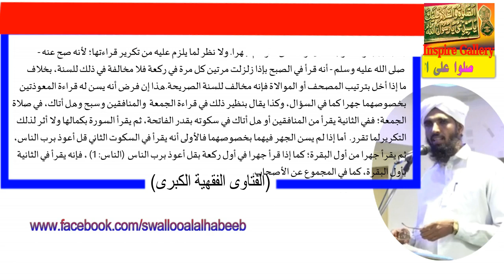സൂറത്തുകളുടെ ആദ്യഭാഗം പതുക്കെ ഓതുന്നതിന്റെ കർമ്മ ശാസ്ത്രം Dr. Abdul Hakeem Sa-adi | Fath-hul Mueen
Dr. Abdul Hakeem Sa-adi | Fath-hul Mueen Class 119 | Part 4 | Malayalam